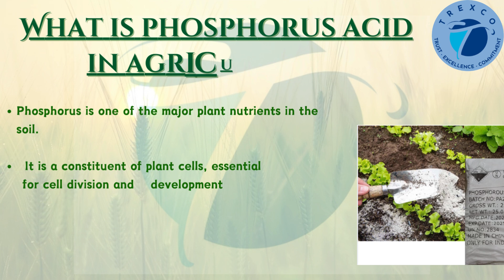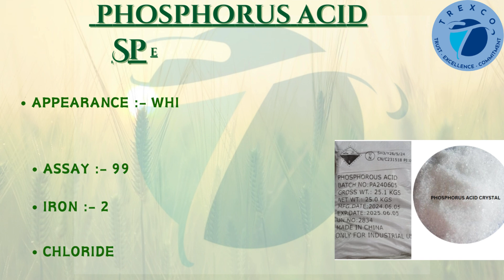PHOSPHORUS ACID CRYSTAL- Detail Description, Uses, Agriculture Uses, Plants and fertilizers, Specs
WHAT IS PHOSPHORUS ACID CRYSTAL ?
Detail Description Of  PHOSPHORUS ACID CRYSTAL ?
Functions of phosphorus in plants?
What is phosphorus acid used for ?
What is phosphorus acid in agriculture ?
Specifications Of Phosphorous acid